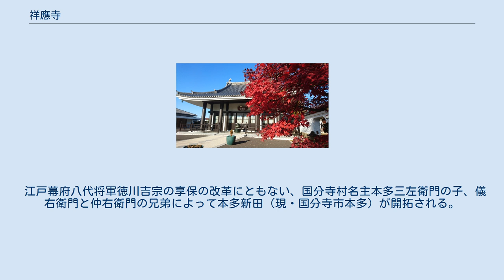祥應寺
祥應寺（しょうおうじ）は、東京都国分寺市本多にある黄檗宗の寺院。
祥応寺とも表記される。
 祥應寺の前身は鎌倉時代中期、伝祥應寺跡地（国分寺市西元町・黒鐘公園北方）に起こる。
開山由緒は不明であるが跡地から板碑が発掘されており阿弥陀信仰の盛んな寺院であったようである。
 江戸時代の地誌（武蔵名勝図会）によると、地元の住民が跡地から鉄の阿弥陀像二体を掘り出し、のちに府中の六所宮（大國魂神社）に阿弥陀堂を建てて祀った。
鉄（くろがね）の仏が掘り出されたことからこの地を「黒金」と呼んでいる。
祥應寺の山号はこの地名に由来する。
 享保2年（1717年）、国分寺村名主本多家が廃寺となっていた祥應寺の再興を発願。
黄檗宗の僧恢門道頂禅師を懇請し再興した。
 江戸幕府八代将軍徳川吉宗の享保の改革にともない、国分寺村名主本多三左衛門の子、儀右衛門と仲右衛門の兄弟によって本多新田（現・国分寺市本多）が開拓される。
 享保11年（1726年）、住民の菩提所を設けるにあたり祥應寺の引寺が許され、祥應寺は万葉植物コノテガシワの古木とともに跡地から現今の地に移され今日に至る。
 祥應寺のコノテガシワ（国分寺市重要天然記念物）